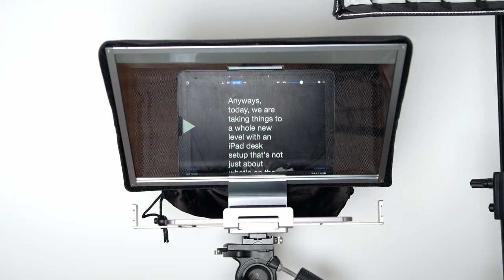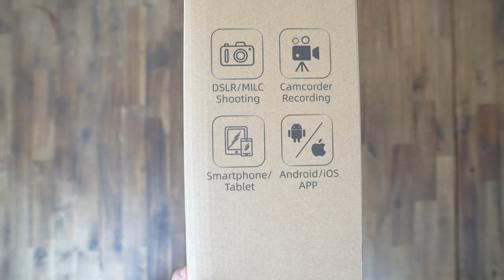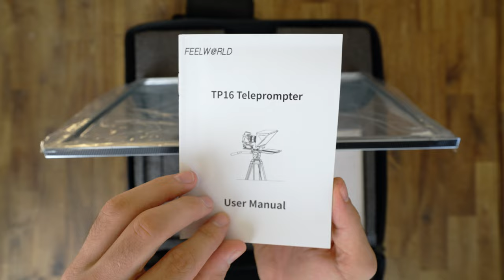A LEGJOBB SÚGÓ GÉP ✖️ FeelWorld TP16 TESZT ✖️ SZÁNTÓ PÉTER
Hadd mutassam be FeelWorld új TP16-os teleprompterét. Egy 16 hüvelykes, összecsukható teleprompter. Egyszerű setupolás és könnyen magaddal viheted. Ráadásul jár hozzá egy Bluetooth távirányító is. Olyan profi érzést kelt, hogy amióta ezt használom, úgy érzem magam, mintha egy profi broadcast stúdióban lennék. Nézd meg 😎.

Timecode:
0:00 Használj súgógépet
0:50 FeelWorld TP16 teleprompter funkciók
1:26 Unboxing és összeszerelés
4:24 Kész is, de neked még tanulnod kell

.Minden zenét én csináltam. Itt meghallgathatod őket 📽🎵 Ha zenét, hangeffektet és Stock Footag-ot keresel, akkor használd az Artlist-et! Ezen a linken kedvezményesen regisztrálhatsz